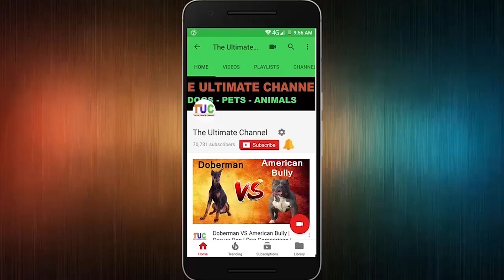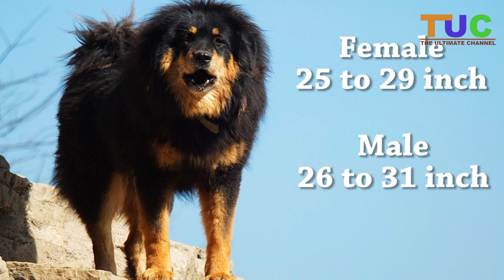Tibetan Mastiff VS German Shepherd : Dog vs Dog : Dog Comparison : The Ultimate Channel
The Tibetan Mastiff is a large Tibetan dog breed. Originating with the nomadic cultures of Tibet, China, India, Mongolia and Nepal, it is used by local tribes of Tibetans to protect sheep from wolves, leopards.
The German Shepherd is a breed of medium to large-sized working dog that originated in Germany. The breed's officially recognized name is German Shepherd Dog in the English language.